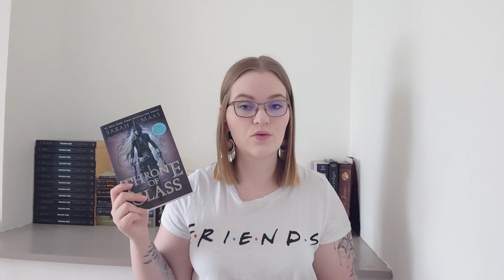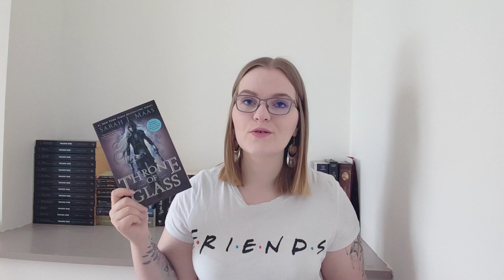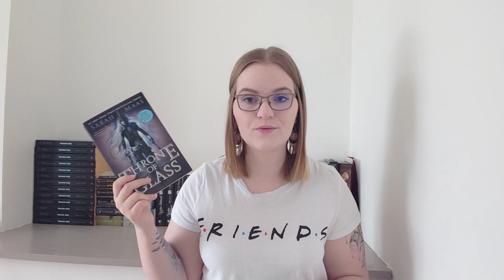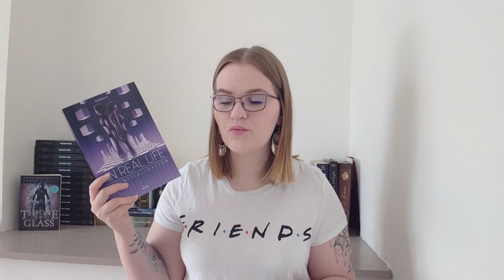UPDATE LECTURE | Throne of glass T1, In real life T3, La roue du temps T3, Dans la toile du temps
Bonnes lectures !

Mon compte Utip ( vous pouvez me soutenir en regardant des pub, cela me verse quelques centimes)